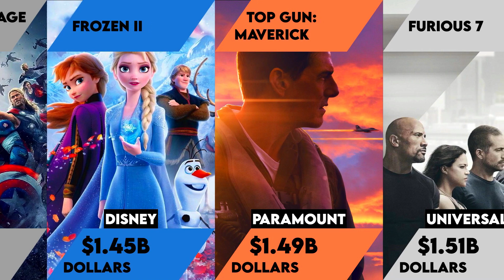The Highest Grossing Movies of All Time (Spider-Man, Star Wars, Avengers...)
All videos on this channel are created by me, Marvel Girl. From the idea to the execution, video editing, voice over and upload to YouTube, I create every video from scratch.

If you like what I do, help support me in creating more awesome videos: